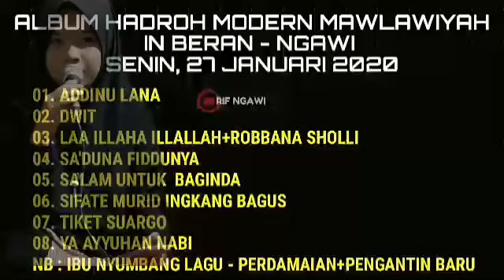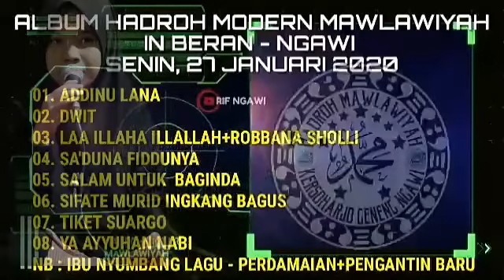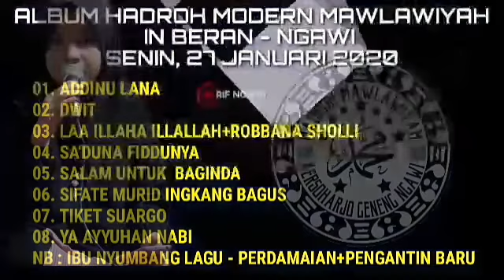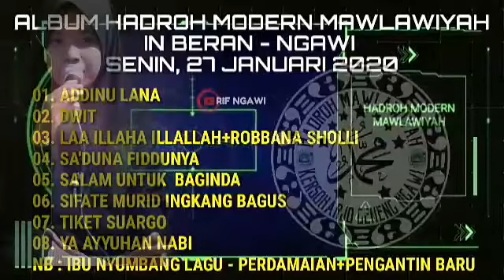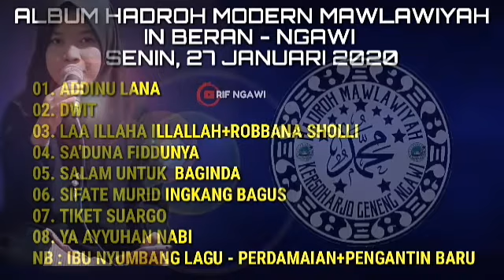ALBUM HADROH MODERN MAWLAWIYAH || IN BERAN - NGAWI || SENIN, 27 JANUARI 2020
HADROH MODERN MAWLAWIYAH

Alamat : KERSOHARJO, GENENG, NGAWI
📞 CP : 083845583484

Support : YouTube
RIF NGAWI
RIF RELIGI
RIF STREAMING
HADROH MAWLAWIYAH OFFICIAL
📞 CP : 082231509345